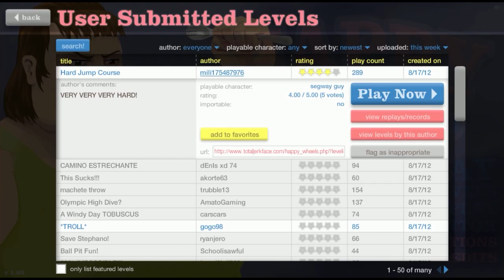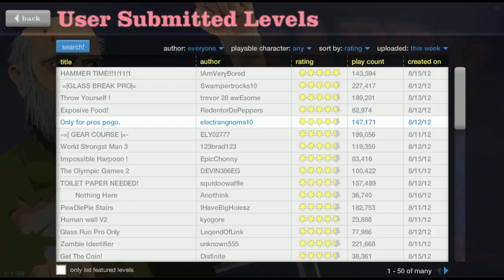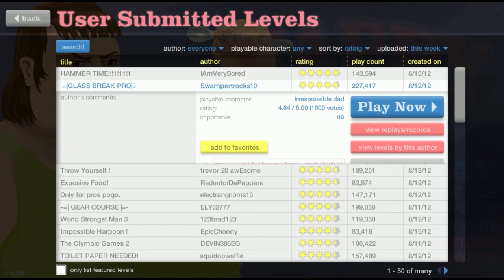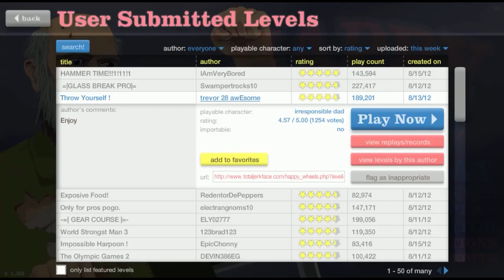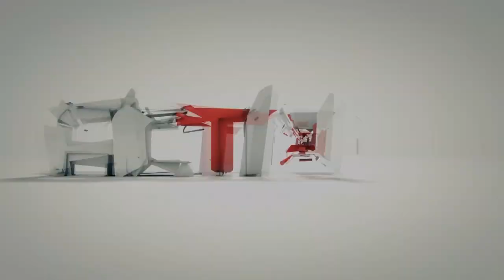Odpowiedź na Bunny_Kou: Happy Wheels! - "ZUS i Skarbówka"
Ponieważ Bunny zlamiła jedną mapkę (za co ją kochamy ;* love Bunny!), postanowiliśmy zobaczyć, czy uda nam się ją przejść. A ponieważ ze śmiechu leżeliśmy pod biurkiem, postanowiliśmy to nagrać, ot co. Tad a! Piszcie, czy chcecie więcej Happy Wheels u mnie na kanale, bo to chyba taka gra, która nigdy się nie nudzi.
Ps. Przepraszam za głośną grę i cichy mikrofon - z rozpędu zapomnialam wyregulować głośności.

☛ Film nagrywany programem Mirillis Action!